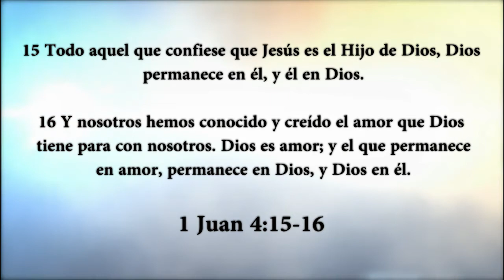HNO JUAN LUQUEZ | CONCIENCIA LIMPIA | LOS MATUTINOS | LUZ TV | PROGRAMA TV CRISTIANO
Si los planes viejos no responden, debemos buscar nuevos, pues los experimentos novedosos algunas veces logran mas que los nuevos.

Los Matutinos con el Hno.Juan Luquez.336
Hechos 23.1-21